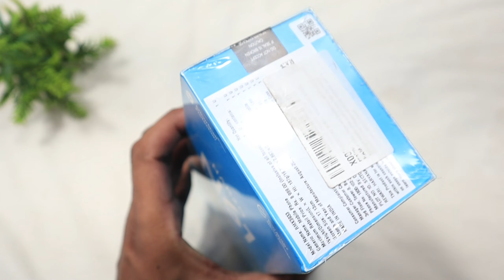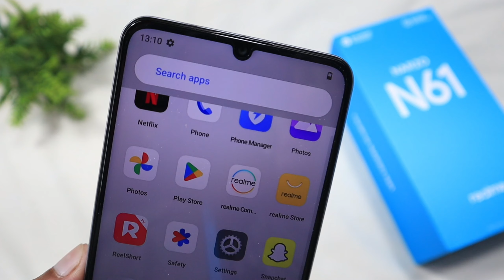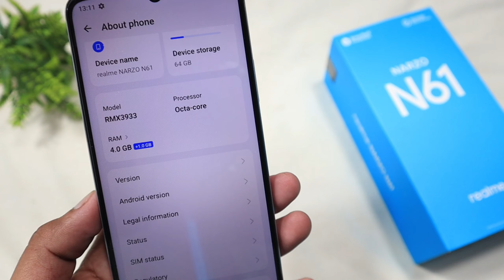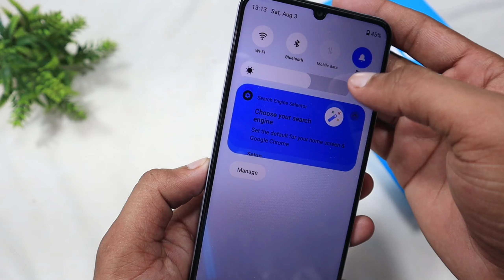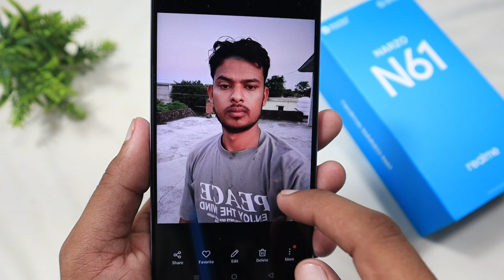Realme Narzo N61 Unboxing And Firs Impressions ⚡⚡